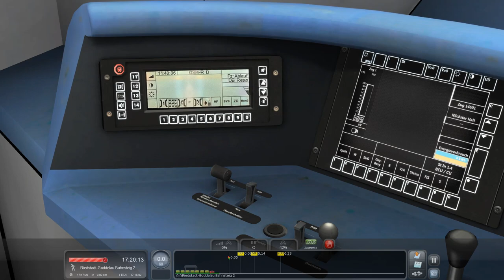Train Simulator Classic | S7 nach Frankfurt HBf | Versystem Sounddesign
Herzlich Willkommen zum neuesten Szenario aus dem Hause Versystem Sounddesign.

Wir fahren die BR 430 als S 7 von Riedstadt nach Frankfurt HBF.

Viel Spass..